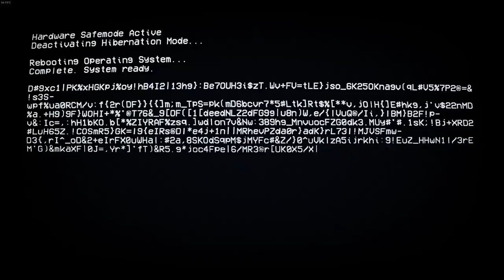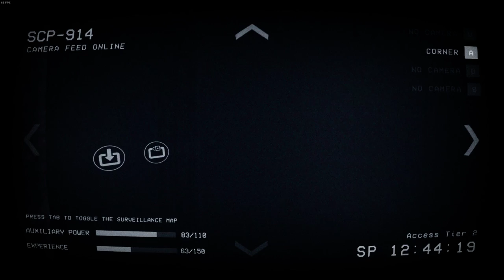Komputerek najlepszy SCP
w tym odcinku będzie grane komputerem w SCP SL